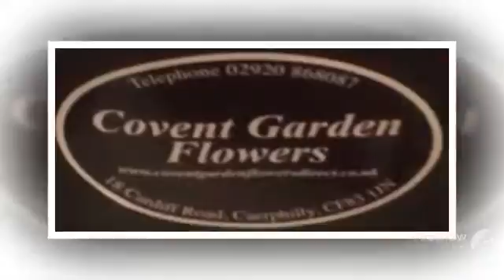Covent Garden Caerphilly, Valentines day